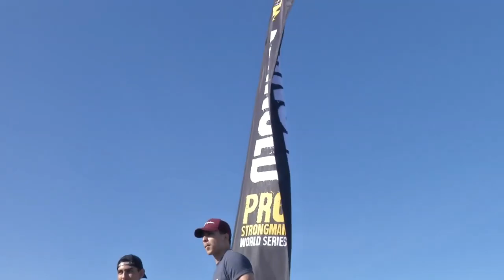DEADLIFTS - 2019 Arnold Pro Strongman USA Qualifier.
Last man standing deadlifts at this years 2019 Arnold Pro Strongman USA Qualifier.
Outstanding deadlifts this year again and a couple of nice surprises this year.